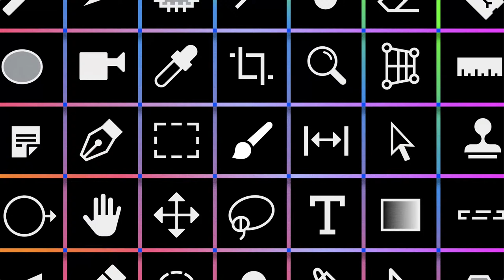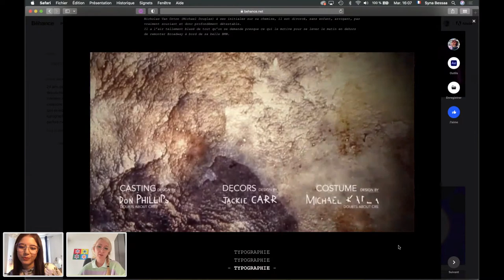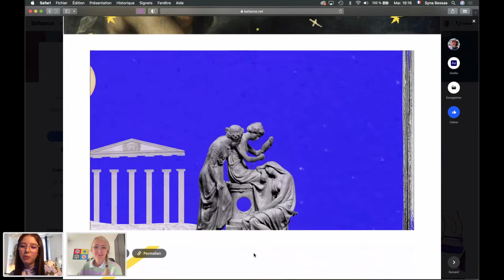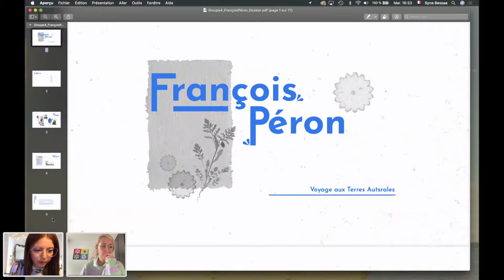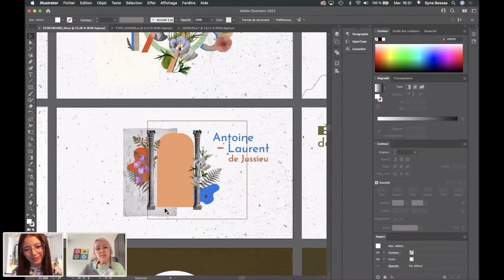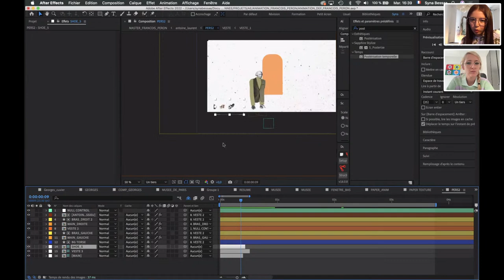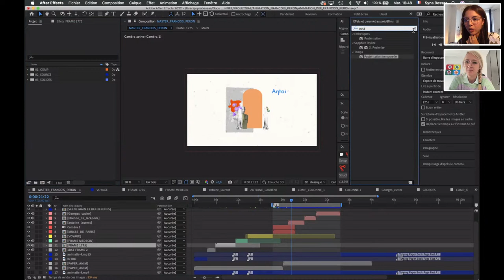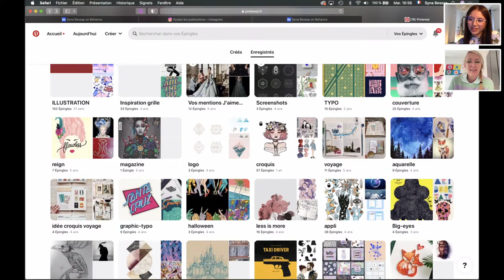Adobe Live | Animation et Illustration avec Syna Bessaa | Adobe France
Syna Bessaa a 24 ans, est passionnée d'art et de graphisme depuis toujours. Son musée préféré est le centre Georges Pompidou et elle aime bien dire qu'elle n'aime pas le violet alors que c'est faux :) Si elle pouvait peindre dans les parcs comme Monet ça serait génial, surtout à l'époque des tablettes graphiques...

Elle adore la typographie et s'arrête souvent dans la rue pour y regarder les anciennes typos encore visibles.

Durant cette session, elle reviendra sur son parcours et nous présentera les coulisses de ses projets.